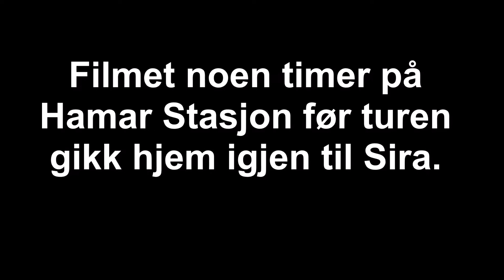Filmet på Hamar 20 November 2019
Vy, Green Cargo, Nordic Re-Finance og CargoNet